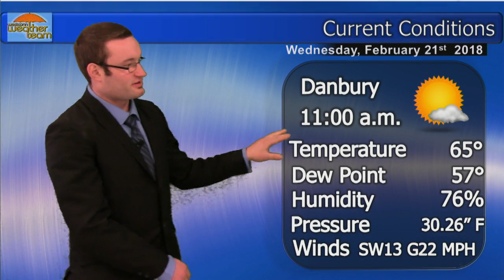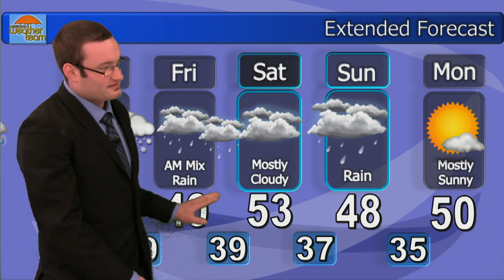Justin DeSautelle Wednesday February 21 2018